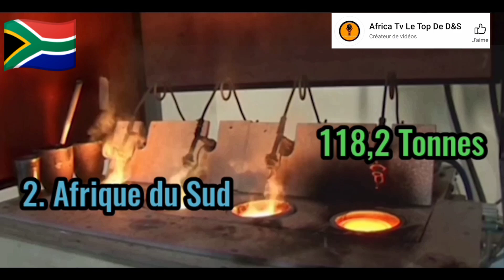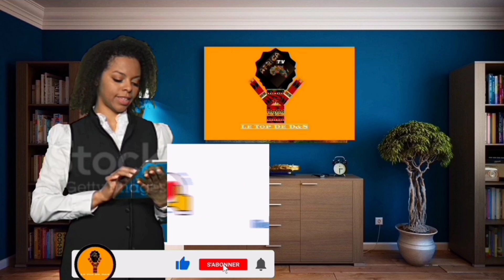Top 11 pays les plus grands producteurs d'or d'Afrique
Top 11 Des pays africains les plus grands producteurs d'or en 2022

L'or, référence pour les investisseurs, et placement rassurant pour les particuliers, suscite toujours un regain d'intérêt dans les périodes de crises. L'organisation de développement du marché pour l'industrie de l'or, le World Gold Council, a mis en lumière les principales super puissances aurifères à travers un classement déterminant les plus grands producteurs d'or d'afrique.
Plus de la moitié des pays africains sont producteurs de ressources minérales. Sur 54 pays, 20 sont dits riches en ressources naturelles d’après les critères du FMI. Ils génèrent collectivement plus de 80 % du PIB du continent, dont un quart est issu du secteur minier.
à noté que la plus part des populations des c'est pays ne bénéficie pas la richesse de leurs pays. pour des Raisons tel que; l'exploitation clandestin, et des gouvernement corrompu, des guerres politique, etc.
Le Word Gold Council a collecté des données provenant de sources multiples en corrélant des données de production des mines d'or fournies, les flux déclarés par les gouvernements, les entreprises de transport, les négociants, et les raffineurs.
Musique
Titre:  Shine
Auteur: Onycs